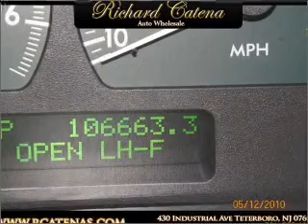2002 Land Rover Range Rover - Teterboro NJ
Year: 2002
Make: Land Rover
Model: Range Rover
Trim: 4.6 HSE
Engine: 4.6 liter 8 cylinder 16 valve
Transmission: 4-Speed Automatic
Color: Bonatti Gray
Mileage: 106663
Address: